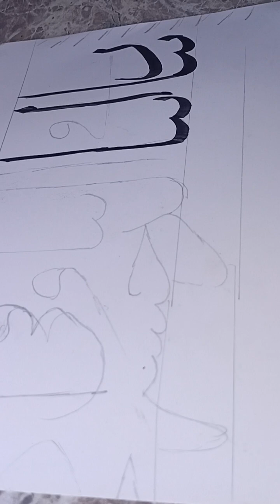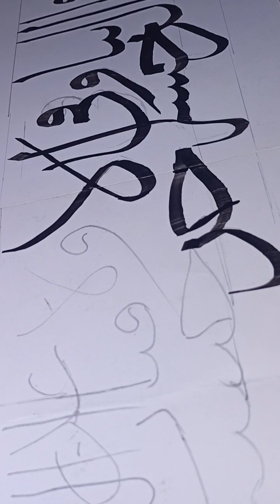how to write rabbana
how to how to write rabbana
in Arabic calligraphy every words every single words in their shape
if we want to learn calligraphy before before we must learn the method of all stand alone letters arabiccalligraphyforbeginner qalamcalligraphyarabic arabic arabic resinart qalamcalligraphyarabic #arabiccalligraphyforbeginner